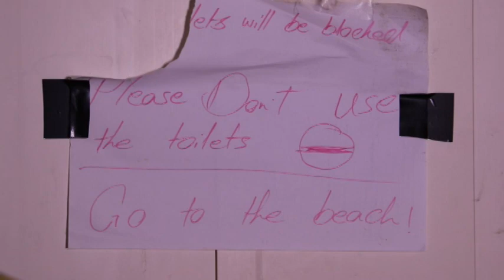Hidden footage from inside the Manus Island detention centre